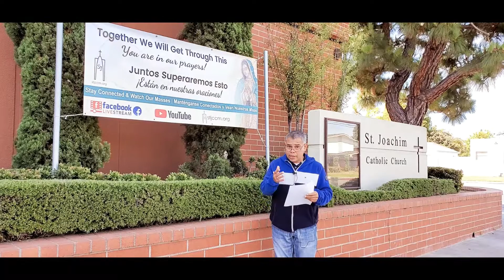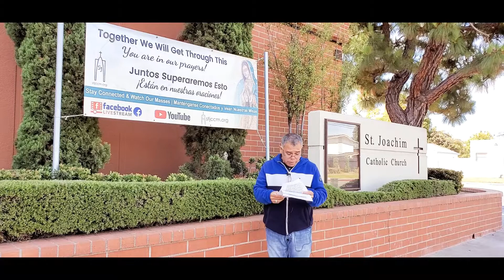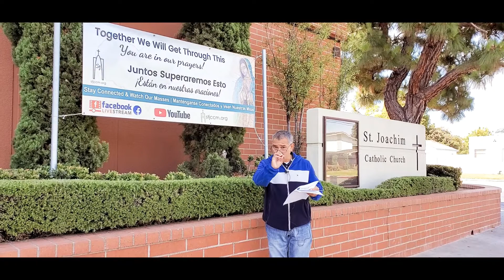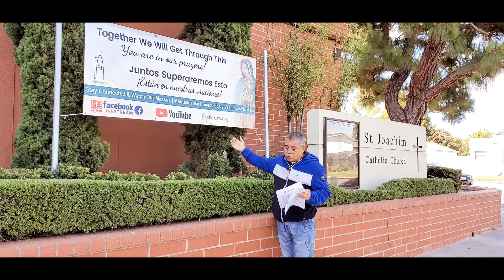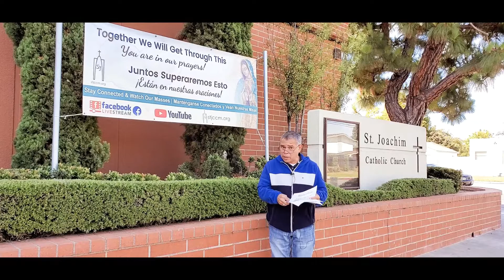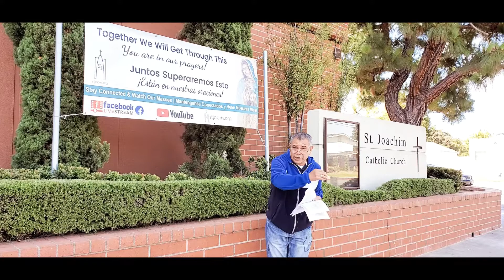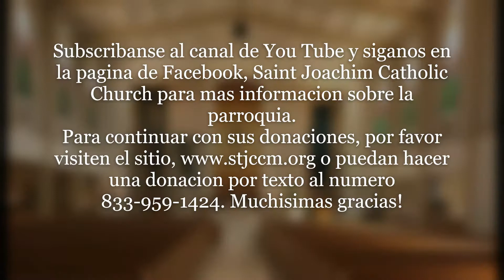Padre Douglas Zavala con Instrucciones por Asistir a Misa | La Iglesia de San Joaquin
Instrucciones del Padre Douglas por asistir a misa.